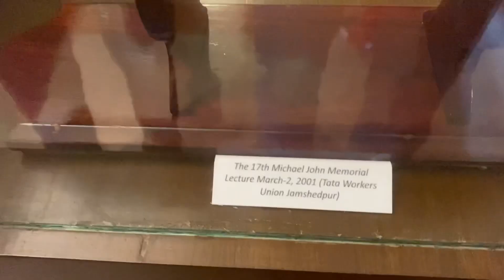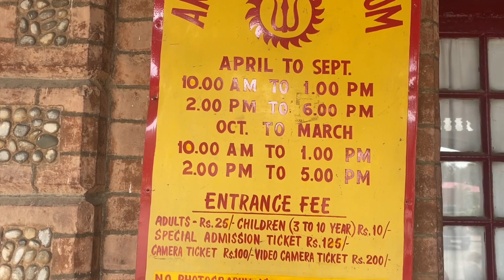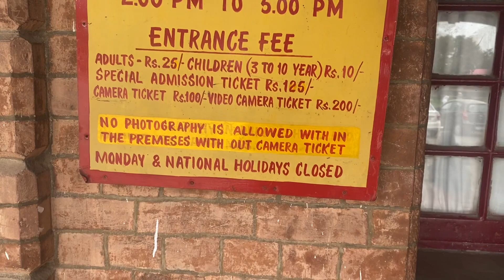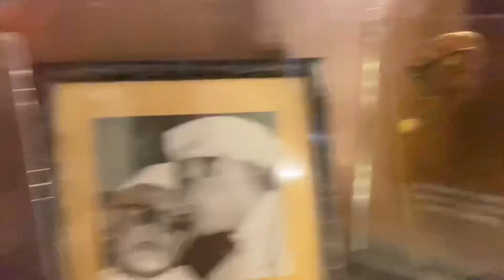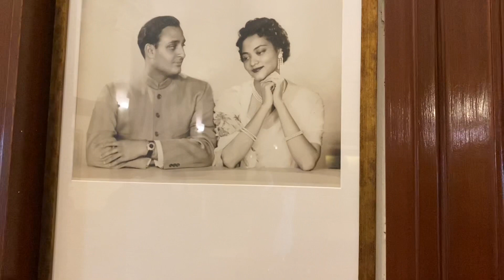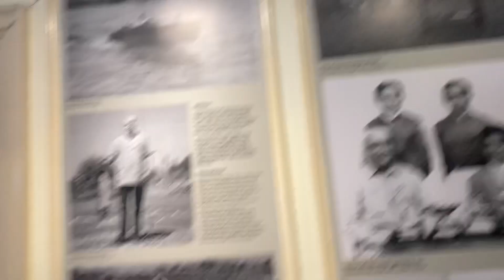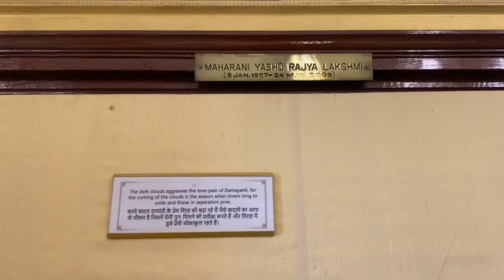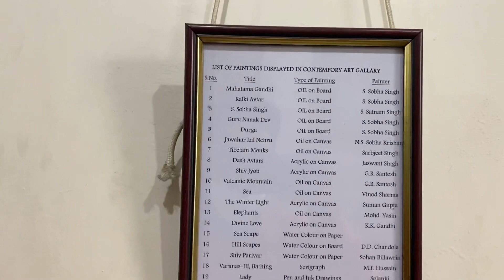Visiting Hari singh palace / golden chair and padam vibushan award 😱/ raja ka mahal / museum / gold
Hi everyone,
In this video i am exploring maharaja Hari Singh palace, jammu and showing you all the stuff displayed in it , and giving you the tour of their palace.